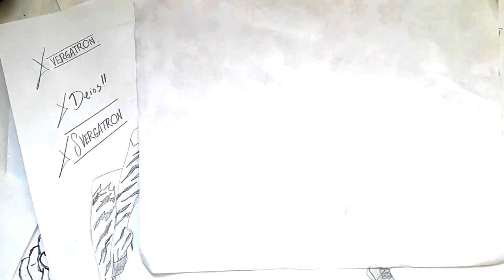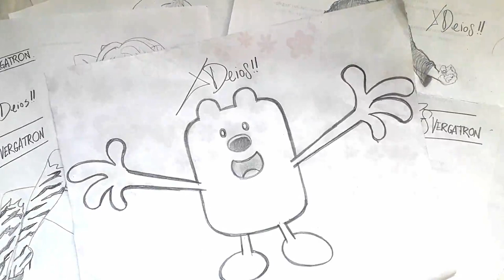Deios Dibuja a Wubbzy de Wubbzy Go Go!